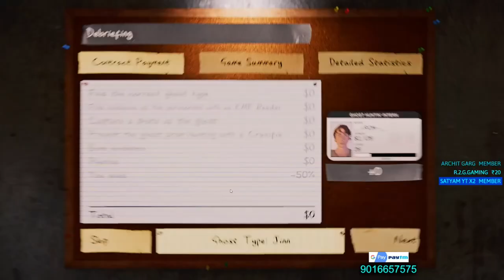[Hindi] Ghost Hunting Karne Gaye Lekin Ghost Ne Hunt Kar Diya | PHASMOPHOBIA